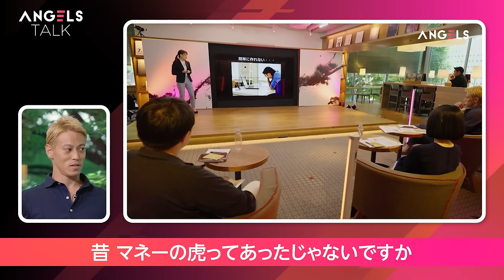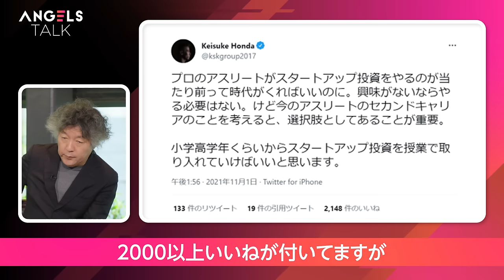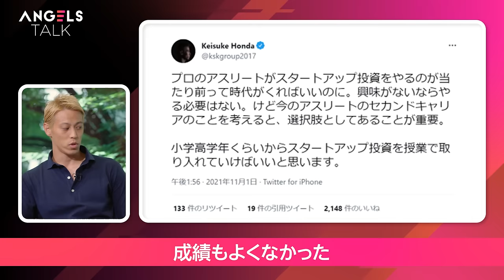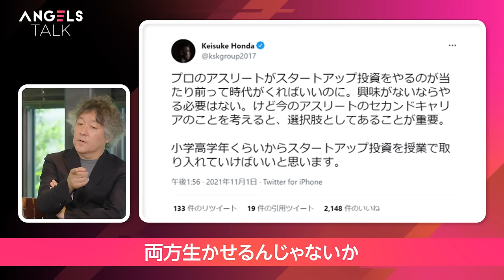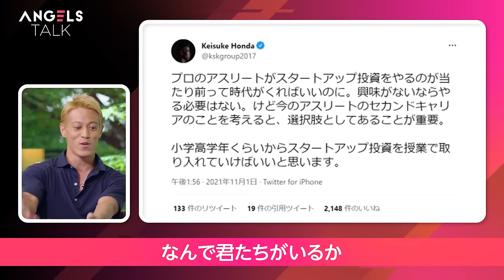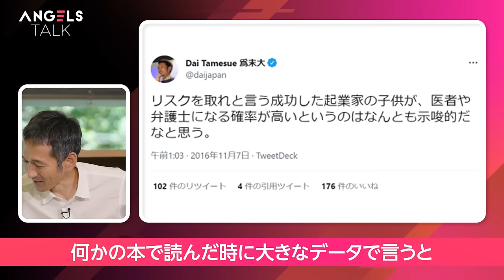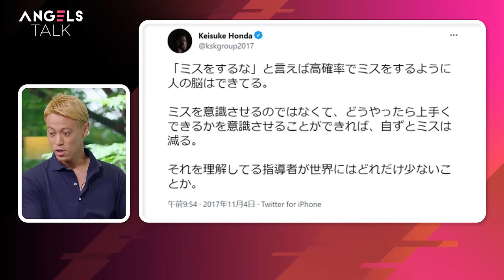【前編】本田圭佑×為末大×茂木健一郎 “異色トライアングルトーク”(ANGELS TALK「PIVOT」コラボ)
【PIVOT iOSアプリでは全ての映像番組を無料公開中】

【リアル投資ドキュメンタリー ANGELS】
エンジェル投資家としても活動する本田圭佑氏、および国内外の一流投資家たちに
起業家がプレゼンし、投資を獲得する場を提供するリアルドキュメンタリー